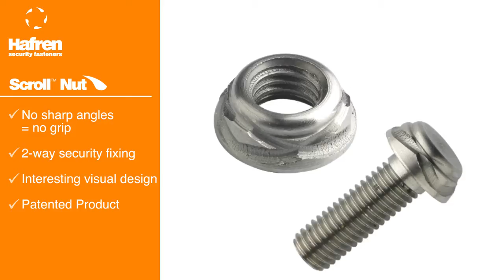Hafren Scroll™ Nut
High security removable nut with a unique ‘Scroll’ drive.

The rounded design of this nut gives no sharp angles to provide grip for normal hand tools. It can only be installed and removed using the matching Scroll™ driver socket.
Patented Scroll™ design is interesting and pleasing to the eye.